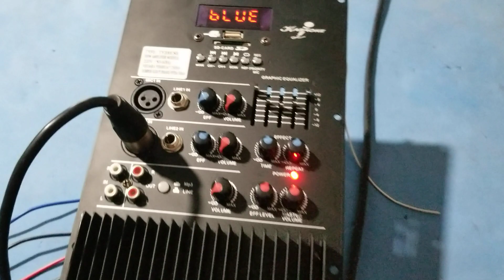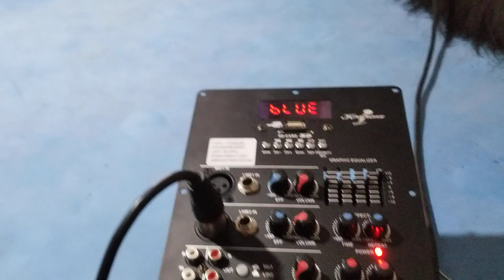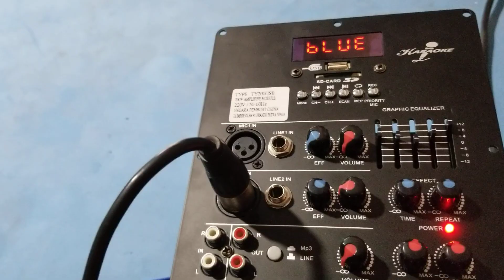tes suara modul speaker aktiv TY200